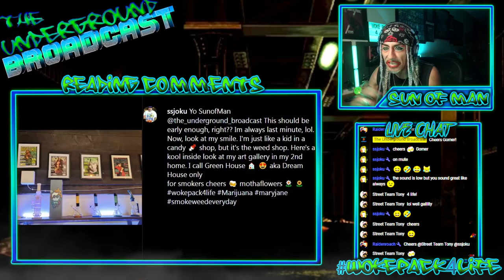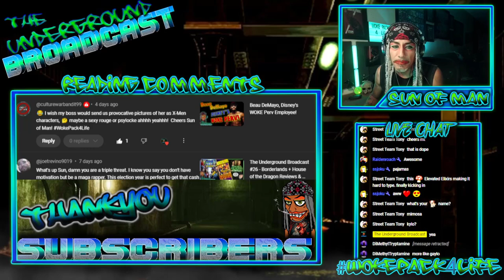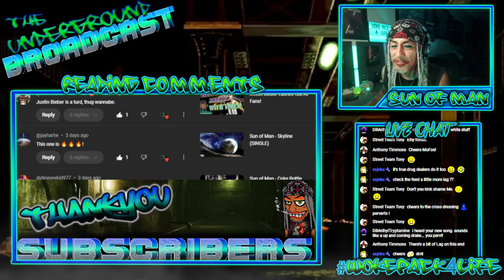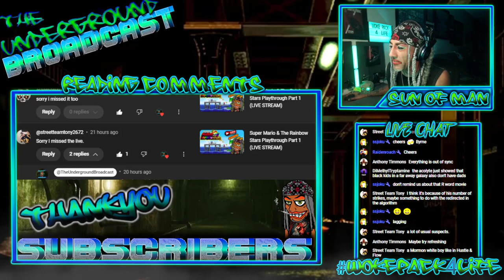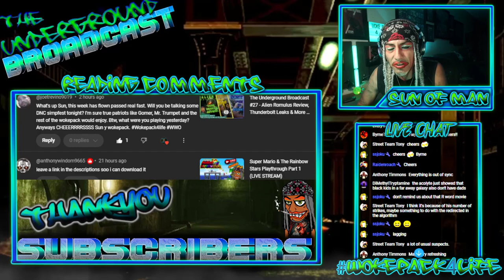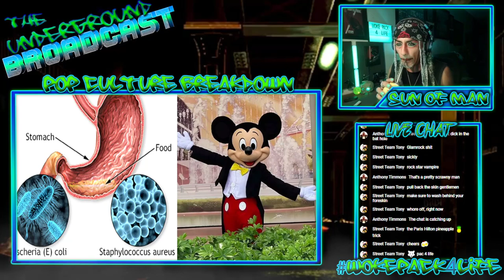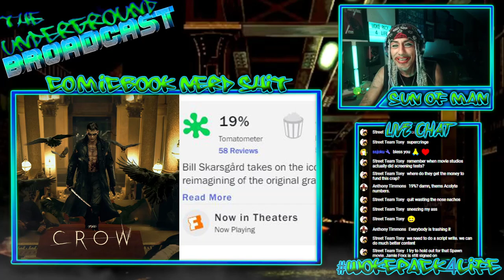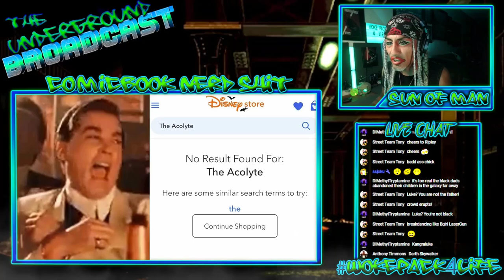The Underground Broadcast #28 - The Failures of Star Wars & The Crow + More Drunk Nerd News!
CHAPTERS

00:00 Start
03:43 Reading YouTube Comments
45:31 Danielle Fishel Cancer Diagnosis
49:09 Jen Ben is OVER!
52:45 Timothée Chalamet The PLAYER
58:14 Disney Tries to Save Face
1:01:54 Chick-Fil-A goes Streaming?
1:06:08 Hulk Hogan goes Racist...Again!
1:15:32 The Crow Box Office Failure
1:24:40 Anaconda Reboot
1:28:36 SONY TV Verse in Trouble?
1:33:15  Alien vs Predator
1:38:57 The Acolyte Cancelled
1:46:45 Boba Fett Cancelled
1:55:14 X-Men 97 Season 2 Details
1:58:26 RDJ Doom Leaks
2:05:16 MCU Sneak Peak